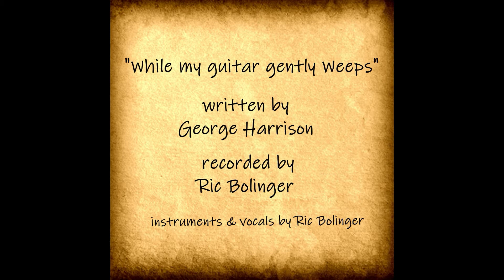While my guitar gently Weeps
Written ny George Harrison
Recorded int Texas Creek, Colorado
Instrument & Vocals by
Ric Bolinger